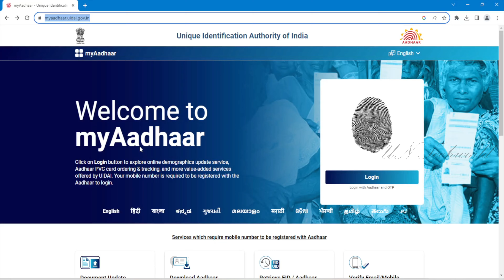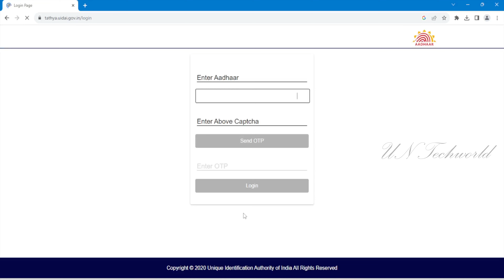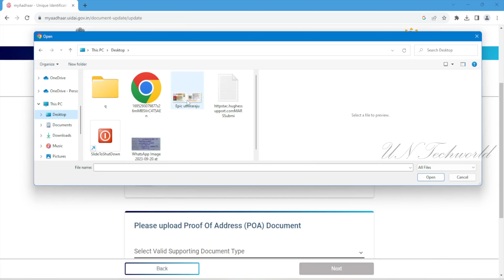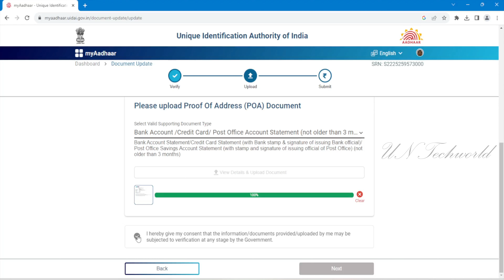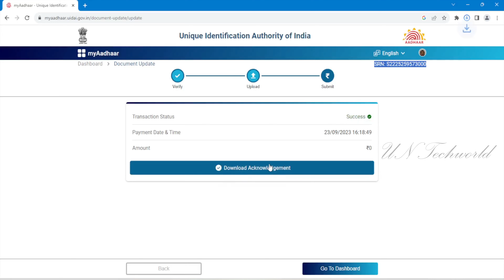aadhar card document update |Free Aadhaar Card Document Update 2023 | Aadhaar Card Update Kaise Kare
दोस्तों जैसा की आप सभी जानते हैं कि आधार कार्ड सभी नागरिकों के पास होना आवश्यक माना गया है ! सरकार ने सरकारी या गई सरकारी सभी योजनाओं को आधार कार्ड से लिंक कर दिया गया है ! आधार होने से किसी भी योजना का डबल लाभ नहीं लिया जा सकता है ! हमेशा योजनाओं का लाभ लेने के लिए अपने आधार कार्ड में डॉक्यूमेंट / डेमोग्राफिक डिटेल्स अपडेट बहुत आवश्यक है ! आधार कार्ड डॉक्यूमेंट अपडेट करने का प्रोसेस कुछ इस प्रकार से है !

सबसे पहले UIDAI की आधिकारिक वेबसाइट पर जाना होगा ! और वेबसाइट का होमपेज ओपन कर लेना होगा !

होमपेज में आपको MY Aadhar सेक्शन में जाकर update your aadhar में Update Demographic & Check Status पर क्लिक कर देना है !
इसके बाद Document Update का सेक्शन दिखेगा , जिस पर क्लिक कर देना है !
क्लिक करने पर फिर से नया पेज ओपन हो जाएगा !

इस पेज में आधार नम्बर , कैप्चा कोड इंटर करके Send OTP पर क्लिक कर देना है !
अब आधार लिंक मोबाइल नम्बर पर ओटीपी जाएगी , जिसे बॉक्स में इंटर करके वेरीफाई कर लेना है !
वेरीफाई हो जाने के बाद पेज को नेक्स्ट कर देना है!
अब आधार डिटेल्स खुल जायेगी , जिसे verify पर टिक करके आगे बढ़ जाना है !
इसके बाद  सपोर्टिंग डाक्यूमेंट्स सेलेक्ट कर लेना है , और उसकी कॉपी अपलोड कर देनी है !
और सबमिट बटन पर क्लिक कर देना है !
सबमिट करने पर नया पेज ओपन हो जायेगा , जिसमें रिसिप्ट नम्बर डाउनलोड करने का बटन होगा !
जिस पर क्लिक करके आप Acknowledgement Slip डाउनलोड कर सकते हैं !